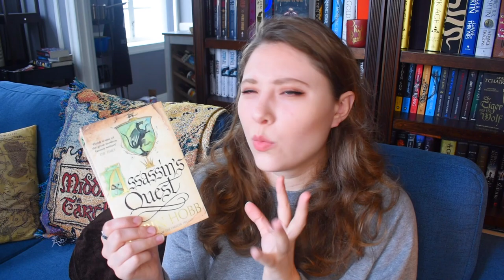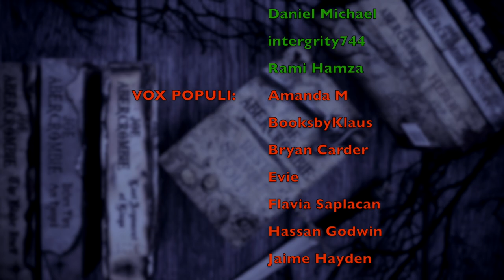ASSASSIN'S QUEST | non-spoiler review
BOOKISH MUGS!
LLIBRARY15